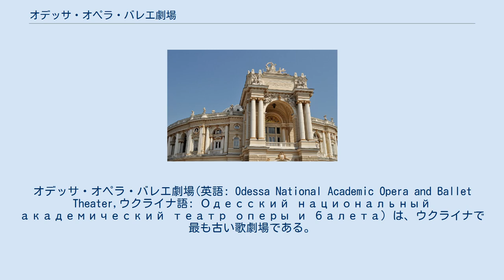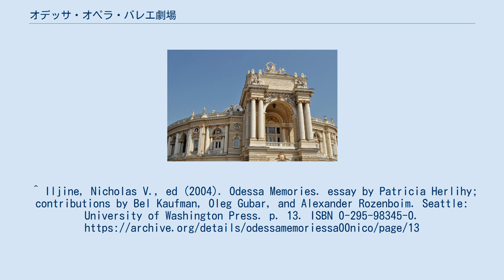オデッサ・オペラ・バレエ劇場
オデッサ・オペラ・バレエ劇場(英語: Odessa National Academic Opera and Ballet Theater,ウクライナ語: Одесский национальный академический театр оперы и балета) は、ウクライナで最も古い歌劇場である。
建設当時、オデッサはもちろんウクライナで最高級の劇場であった。
この劇場とポチョムキンの階段とともに、オデッサで最も有名な建物である 最初のオペラハウスは1810年に建設されたが、1873年に火事で焼失した。
現在の建物は、1887年に建築家フェルディナント・フェルナーとヘルマン・ヘルマー（「フェルナー＆ヘルマービューロー」）の指導の下、ウィーンの バロック様式で建てられた。
劇場は、フランスのロココ後期様式による建築である。
現在の建物は、フェルディナント・フェルナーとヘルマン・ヘルマーによってネオバロック（ウィーンバロック）様式で建設された。
豪華なオーディエンスホールの建築は、後期フランスのロココ様式を踏襲しています。
馬蹄形に設計されたホールの独特の音響により、演奏者はステージからホールの任意の場所にささやくような低い声のトーンを届けることができる。
劇場の最新の改修は2007年に完了した。
^ Iljine, Nicholas V., ed (2004). Odessa Memories. essay by Patricia Herlihy; contributions by Bel Kaufman, Oleg Gubar, and Alexander Rozenboim. Seattle: University of Washington Press. p. 13. ISBN 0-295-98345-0.